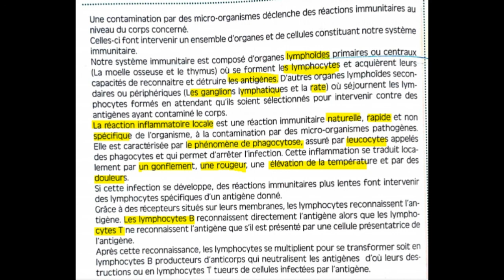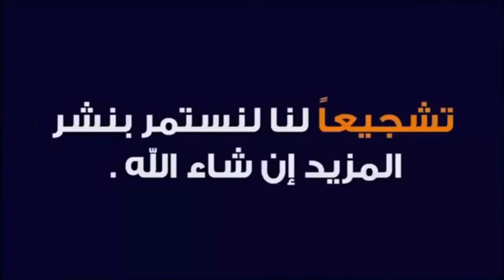ملخص شامل للمناعة بالمسلك الفرنسي (3APIC)